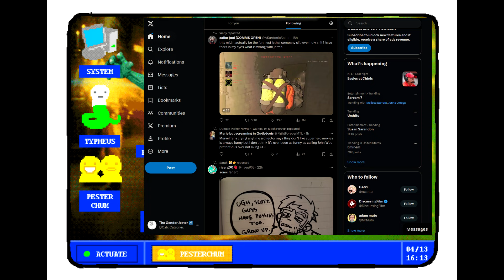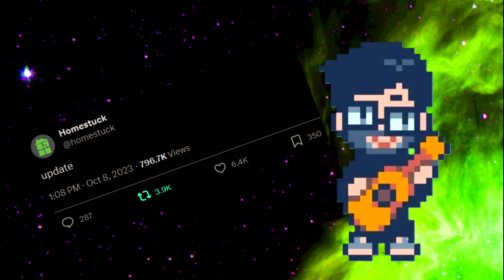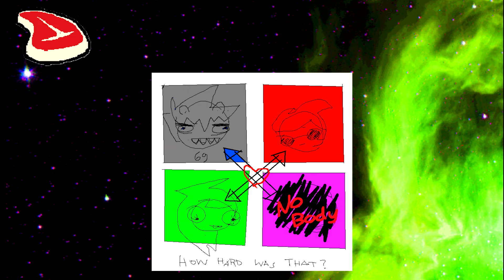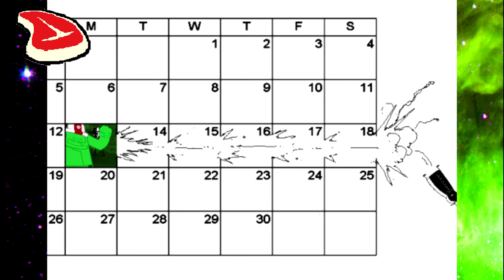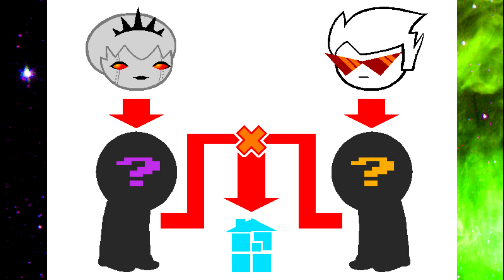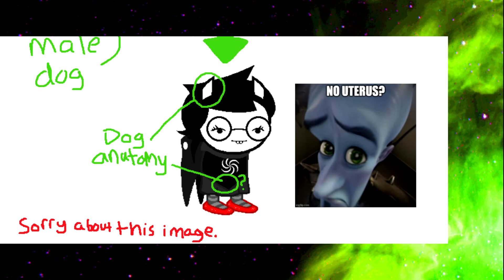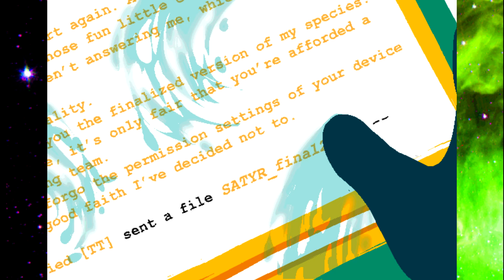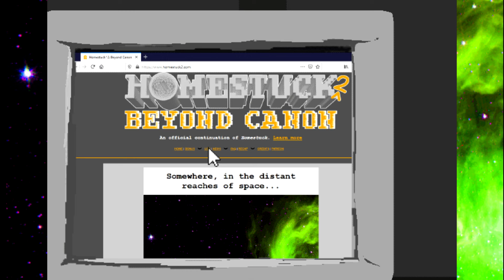The Homestuck: Beyond Canon Catch-Up Video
Looking to start reading Homestuck: Beyond Canon, but are intimidated by the amount of reading you need to do beforehand? Well, I'm assuming you read Homestuck so that's ridiculous, but no worries, I got you covered.

This video covers James Roach's news updates on the Homestuck 2 website, provides a summary of the epilogues, and goes over the major story beats so far in HS:BC! If you watch the whole thing, you should be caught up and ready to experience the updates as they come! This video is accurate as of March 4th, 2024, and no, I will not be making regular videos about the updates as they come out. While this video is a good place to start, I really think you should also read everything yourself eventually, as there may be small details I missed! That being said grab a Rice's Cup and a Pepis, and please enjoy!

Revelawesome- Homestuck Volume 1-4
Old Secret- Hiveswap
Explore (Remix)- Homestuck Volume 1-4
Service Car- Hiveswap Friendsim
Battle Tower- Pokemon Sword and Shield
Elevatorstuck- Homestuck Volume 6: Heir Transparent
Homefree- Homestuck Volume 8
At the Price of Oblivion- Homestuck Volume 7: At the Price of Oblivion
Would you believe this was for something else- Pesterquest
Carne Vale- Cherubim
Eternity Served Cold- Cherubim
Game Over- One Year Older
Sburban Countdown- Homestuck Volume 1-4
Riches to Ruins Movements, pt. II- The Wanderers
Jade's Theme- Pesterquest
March of the Batterwitch- Colours and Mayhem: Universe B
Now I'm A Villain- Beyond Canon
English- The Felt
Karkat's Theme- Pesterquest
The Lyrist- Cherubim
Hail To The Chief (Trickster Version)- Cal's Calzones
CH3CK TH3 M3T4D4T4- Pesterquest
Music Strings- Family Guy
mIrAcLeS- Alternia
Unite Synchronization (Slowed)- Homestuck Volume 8
Darling Kanaya- Alterniabound
Assembly- Beyond Canon
Battle Against an Unfathomable Enemy- Homestuck Volume 9
Blue Atom- Colours and Mayhem: Universe B
Vriska's Theme- Alterniabound
sometimes i call andrew hussie 'andy' and so far he hasn't corrected me- Pesterquest
Hail To The Cheif (Slowed)
exclusion zone- Beyond Canon
Beatup- Homestuck Volume 10
Emerald Terror- Colours and Mayhem: Universe B
Rumble at the Rink- Homestuck Volume 7: At the Price of Oblivion
Crustacean- Alternia
COMMANDER KARKAT- SC4RL3TT
Endless Climb- Homestuck Volume 1-4
Killed by BR8K Spider!- Alterniabound
Do You Remem8er Me- Homestuck Volume 8
Another Countdown- Homestuck Volume 9
BEAT-SIDEWAYS- SC4RL3TT
24/7 lo fi anime beats to question your sexuality to- Pesterquest
Chorale for Bozo- Cal's Calzones
Condescension- Unused Homestuck Track
Showtime (Piano Refrain)- Homestuck Volume 1-4
ill probably just name this one something normal oh no aw beans- Pesterquest
Flare- Homestuck Volume 8
Law and Order Opening Title- Some midi i found by googling :)
The Blind Prophet- Alterniabound
Superego- Colours and Mayhem: Universe A
Cyan Beast- Colours and Mayhem: Universe B
Phantasmagoric Waltz- Homestuck Volume 5
Years in the Future- The Wanderers
Cairo Overcoat- Homestuck Volume 9
Hussie Hunt- Homestuck Volume 8
Vagabounce Remix- The Wanderers
Let's Read a Webcomic ~ You're Welcome (Unused)- Siivagunner